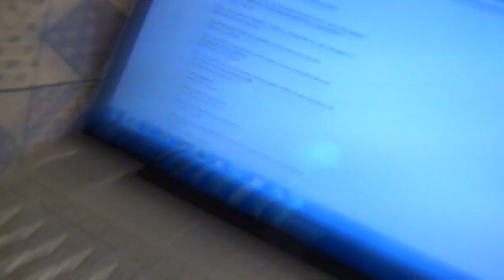Im Failing School-Day 77 (11/2/11)